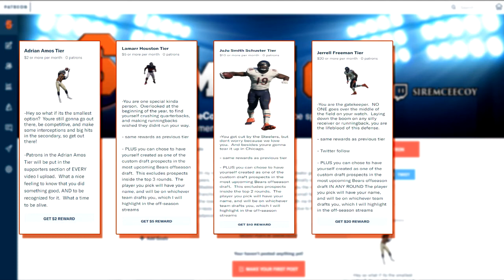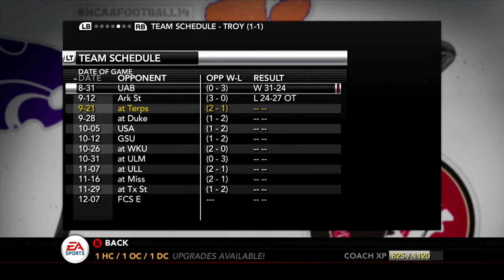Week 3 @ Illinois - NCAA Football 14 Maryland Dynasty - Season 1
Our debut game against FIU ends up as a disappointment, and now Maryland opens Big 10 conference play against Iowa.  Can Maryland get their first win of the year?

☻Stay up to date with videos and streams here!